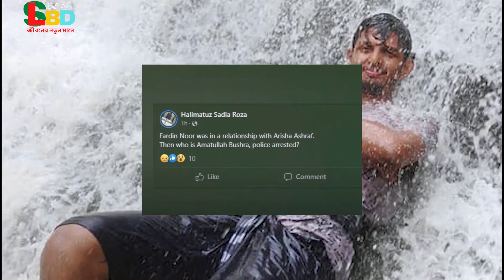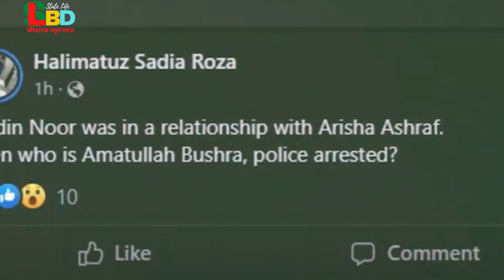এইমাত্র পাওয়া ফারদিনের বান্ধবি বুশরার বাসায় দুজনের মধ্যে সেদিন কি ঘটেছিল প্রমান দিল সিসির ফুটেজ।News